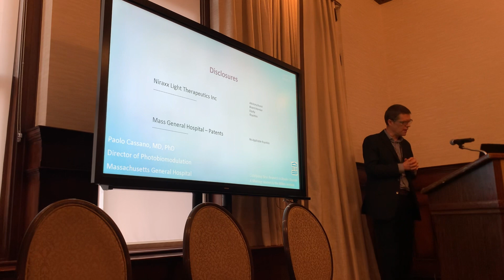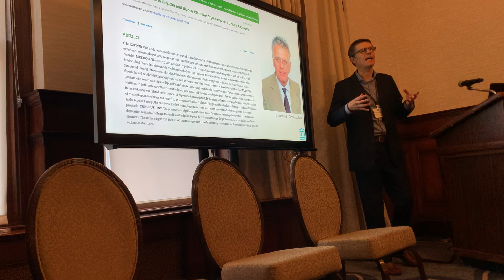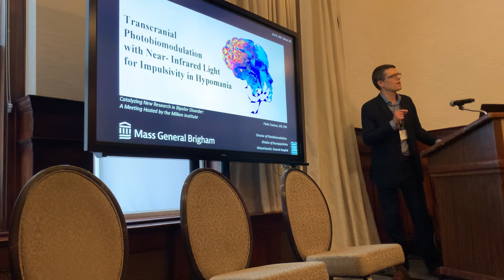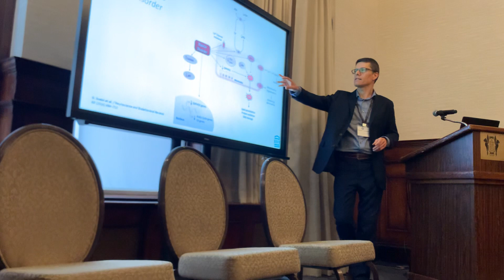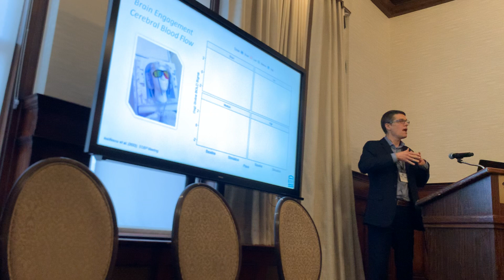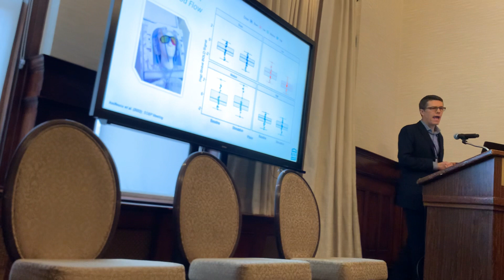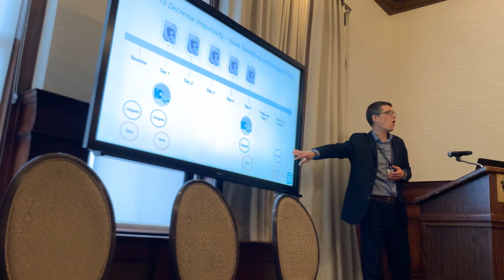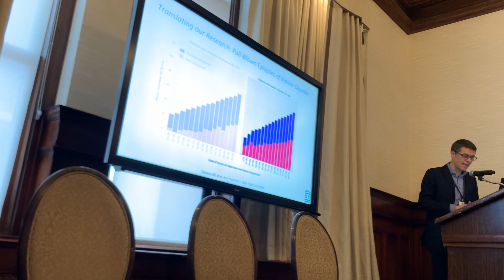Bipolar Disorder: Transcranial Photobiomodulation to Enhance Executive Functions in Bipolar Disorder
Dr. Cassano presented on an MGH study at the Catalyzing New Research in Bipolar Disorder: A Meeting Hosted by the Milken Institute (October 26th – 28th in Denver, Colorado). Transcranial Photobiomodulation (tPBM) holds promise as a way to enhance and reestablish cognitive functions in patients who suffer from Bipolar disorder.